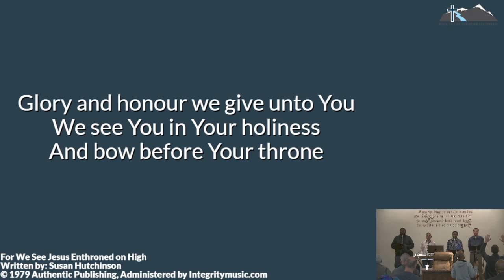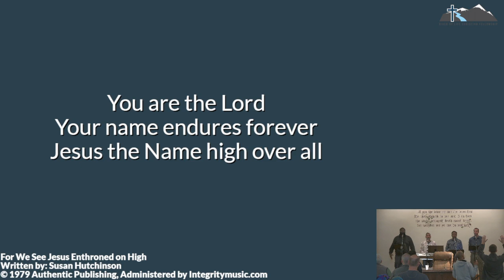For We See Jesus Enthroned On High — RLCF Praise Live — April 23, 2023